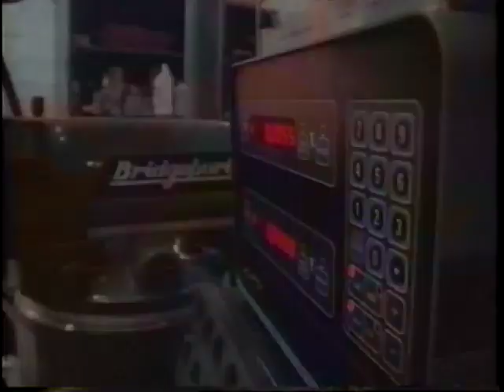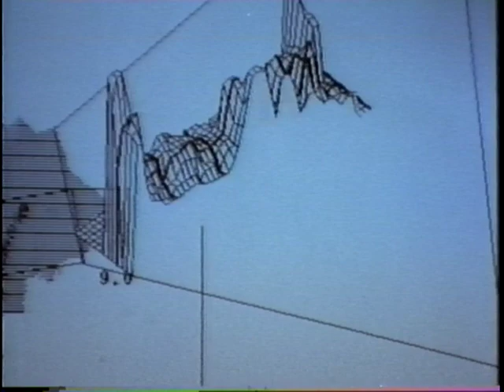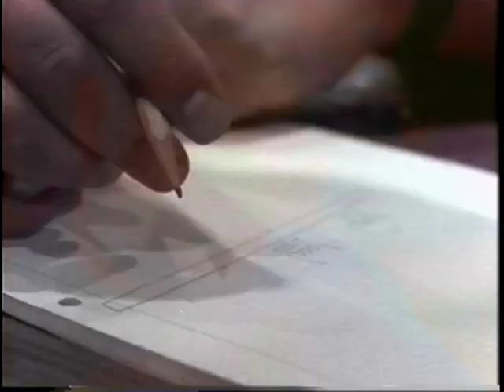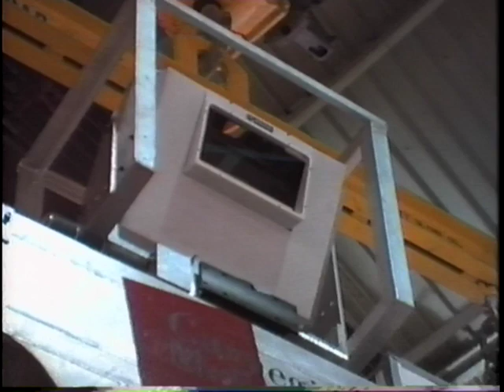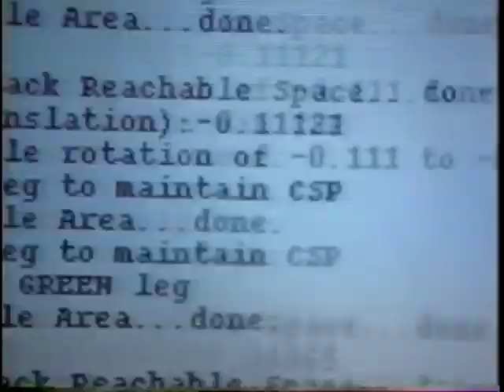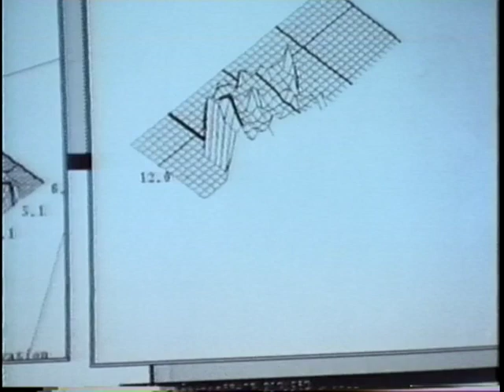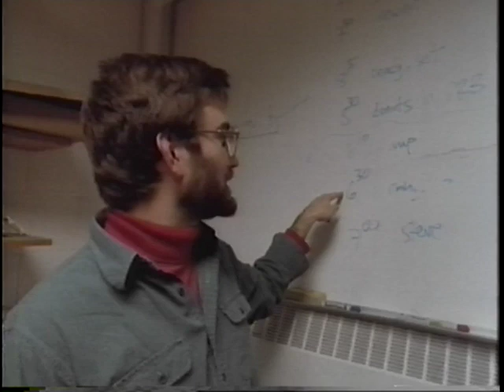1991-My Big Brother Engineers Robots and Plays Trumpet-The Robot Shop CMU Robotics Institute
The Robot Shop  CMU Robotics Institute on National Geographic Explorer
Haydn Trumpet Concerto 3rd Movement on intro and jazz trumpet by Head Robotics Electrical Engineer Clark McDonald.

I've often talked about my brother Clark McDonald, as The Genius Man.  He's 8 years my elder, has some IQ off the charts, when I was a kid in the 60s, he was making Van De Graaff generators, tearing car engines apart to see how they worked, designing Photo Labs, taking me for rides in his "Get Smart" car at 100 mph, playing 1st chair trumpet in the Carnegie-Mellon Honors band, then joined the elite Air Force Academy Drum & Bugle Corps in Colorado Springs, and when I was age 12, I was able to live there with him for a year.  I remember the neighbor was lead alto in the Falconaires.  I used to hear him practice all day on sax, clarinet and flute.  I think that was where I got the realization, oh, you have to do this for 8 hours.  On the way to school, I heard him playing, then on way back from school he was still playing.

I learned a lot about how to practice music from my brother, he plays trumpet, piano, bass and guitar, engineered and recorded music at his home, before it became a "thing".   About singing, pitches, listening, sound, playing common songs etc.

We recently re-discovered this video.  He was part of an elite team at Carnegie-Mellon University where the first Robotics Program in the USA had been formed.  On this video created for National Geographic, he opens playing classical trumpet, speaks about his role as head Electrical Engineer, and then plays some jazz trumpet later in the video.

It's an amazing piece of history. 30 years ago, these guys had designed a robot car that drove itself, WAY AHEAD of others who did it later. You can find all the videos at cmurobotics youtube channel.

"Pittsburgh has been a world capital of artificial intelligence and robotics at least since the 1970s, and the Robotics Institute at CMU has been the academic center of the robot world since its founding in 1979.  People from all over the world come here to study, to learn and to make new robots.  This segment from the public TV documentary called INVENTED, ENGINEERED & PIONEERED IN PITTSBURGH is a quick taste of some of the very cool technological things that go on in our own backyard.  The video story was produced by WQED in cooperation with the Engineers Society of Western Pennsylvania.   Production made possible by The Buhl Foundation, Michael Baker Corporation, NOVA Chemicals & United States Steel Corporation."